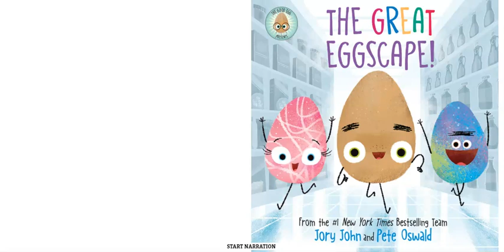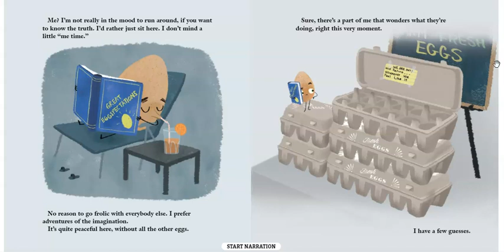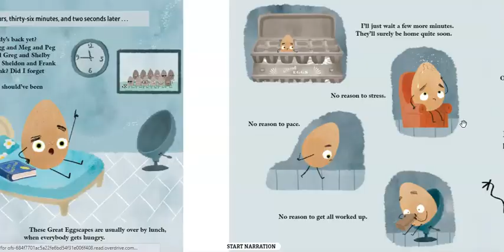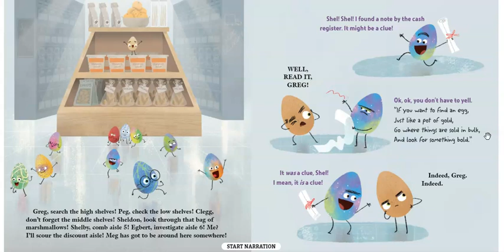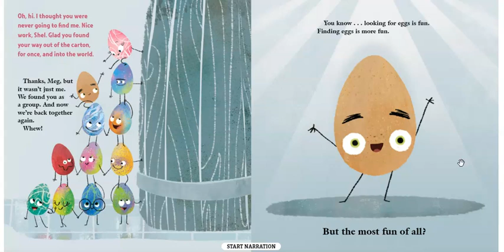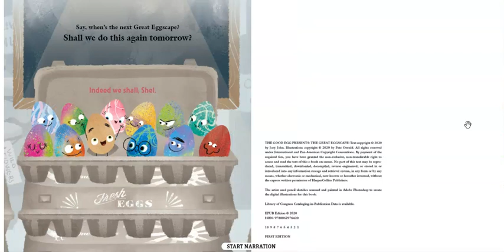The Great Eggscape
Mrs. Holley-Hall reads aloud the book The Great Eggscape by Jory John.